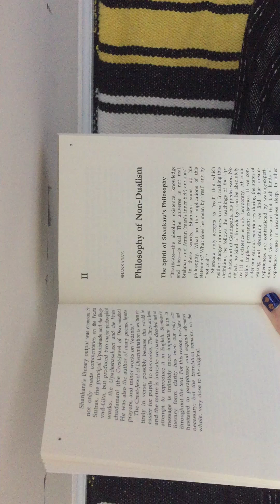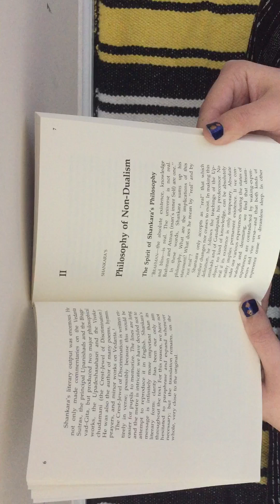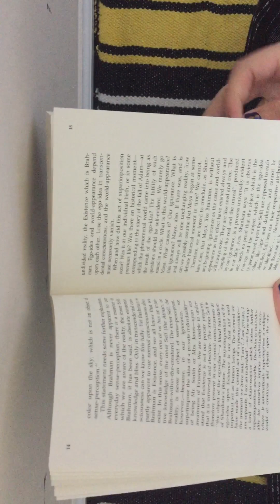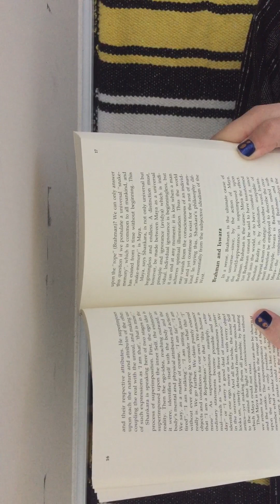2. philosophy of nondualism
The spirit of Shankara’s philosophy
The nature of world-appearance
Super imposition, or maya
Maya: a statement of fact as well as a principle

Sorry for mispronouncing so many Indian terms. I’m not Indian.